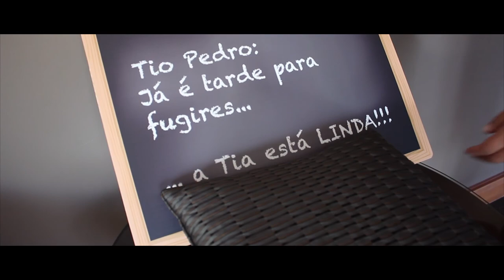Trailer Joana e Pedro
Casamento Joana e Pedro, Penha Longa, Sintra